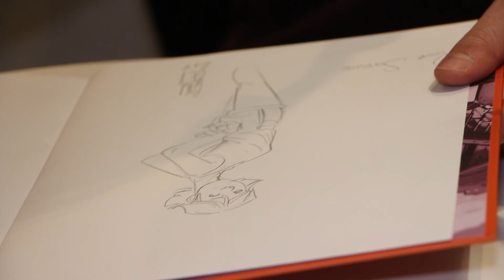Paul Cauuet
Rencontre avec Paul Cauuet et ses vieux fourneaux